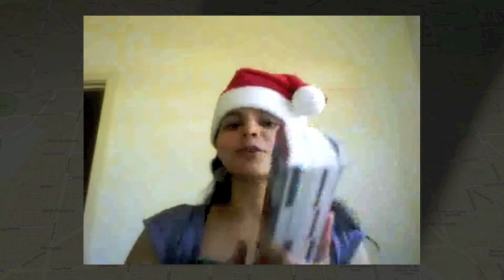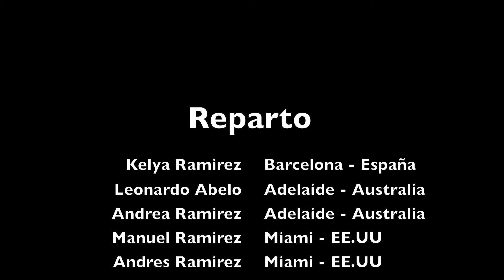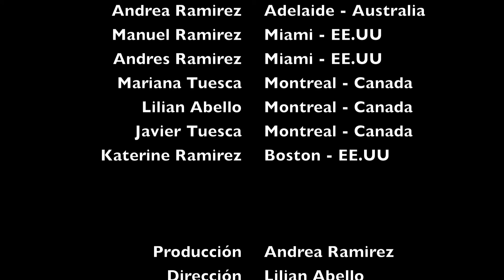Año Nuevo 2011 a 2012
Un mensaje de amor y de luz para la familia Ramirez. El legado a viajado a traves del mundo gracias a Andres Ramirez.